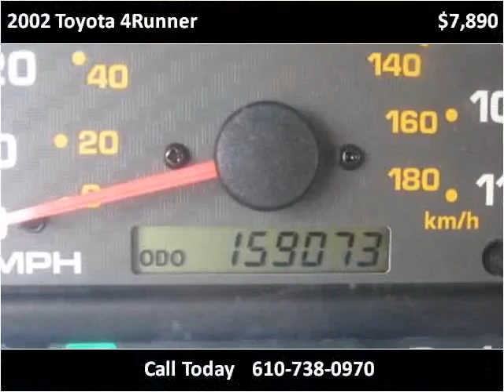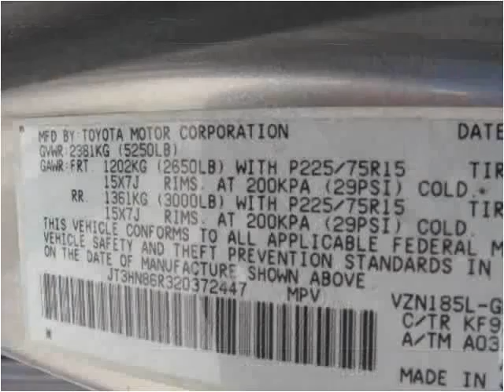2002 Toyota 4Runner Used Cars West Chester PA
This 2002 Toyota 4Runner is available from Landmark Auto Sales.